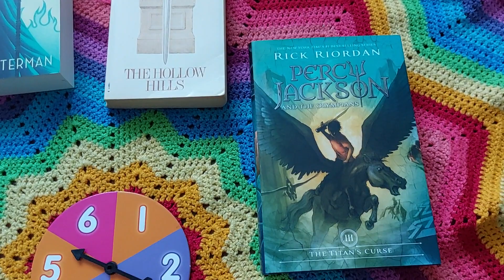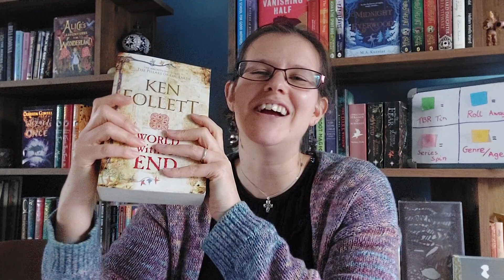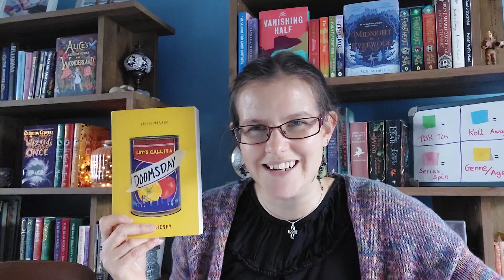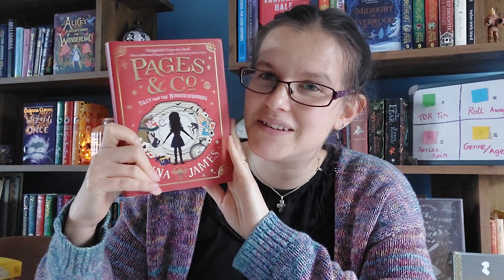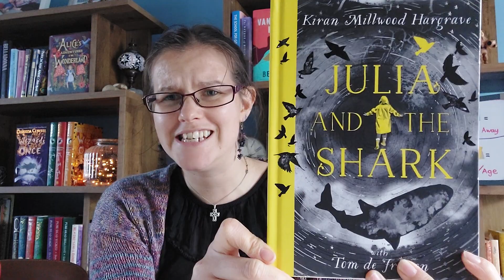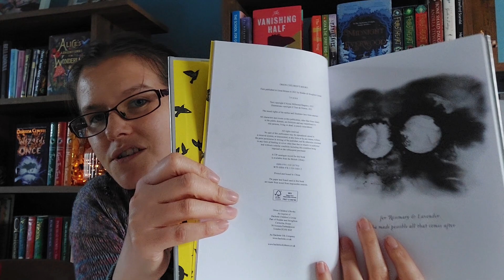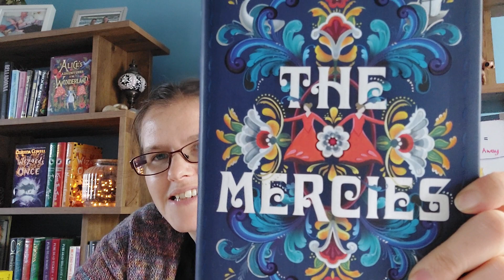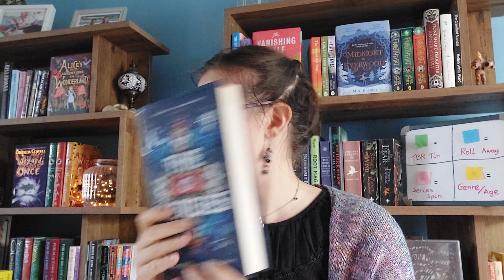Bookladders and Bookworms Game Dec Part 2 - Low stakes to No stakes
This is a low stakes game as I am using it to choose possibilities to read over the winter, rather than a set TBR with a punishment or reward like I normally do.
This video should have gone up a few weeks ago, but due to tech issues, it did not, it’s just some fun with books. I hope you enjoy it, as it’s one of my favourite videos to make!

**Readathon mentioned**

From the channel:
 Announcement video:

**Channels mentioned**

_[][][]_ Storygraph_[][][]_:
Come and join me

-*- DISCHORD -*-
💜💕Love Middlegrade? Come and chat in my middlegrade focused discord✨️📚:

Chat with me and meet other book lovers on these other dischords I am active in.
Reading this Life Dischord:
Lots of bookish chat and general chat, lots of support for small booktubers. MJ’s Dischord

-_-_-_-_ Timestamps -_-_-_-_-_-

00:00 - Intro

1:03 - Series Spin for Roll 6 (2nd Seasonal Shelf)

3:24 - Roll 7 (3rd Seasonal Shelf)

5:09 - Roll 8 (4th Seasonal Shelf)

8:20 - Roll 9 (5th Seasonal Shelf)

11:01 - Roll 10 (6th Seasonal Shelf)

15:12 - Seasonal Shelf Bookstack